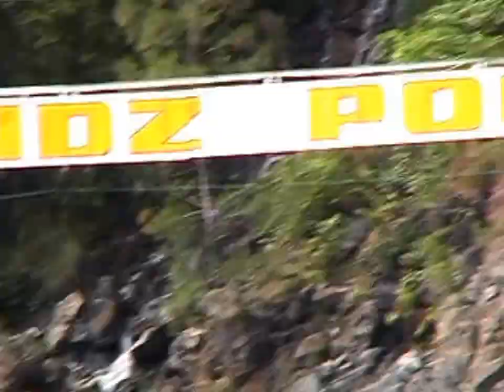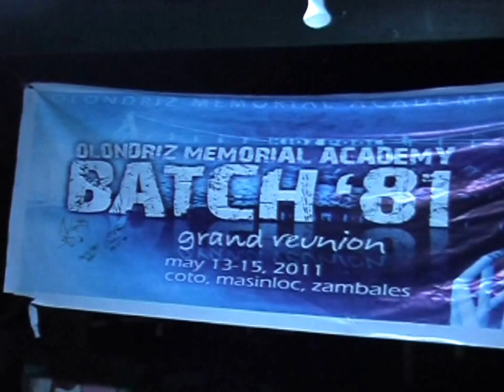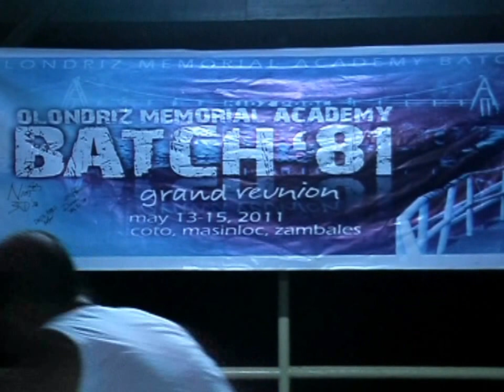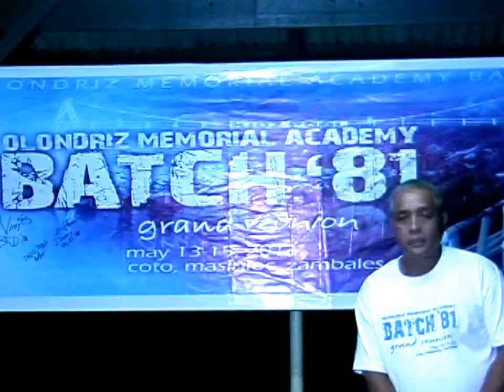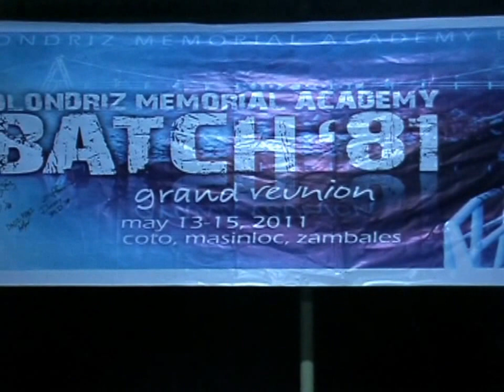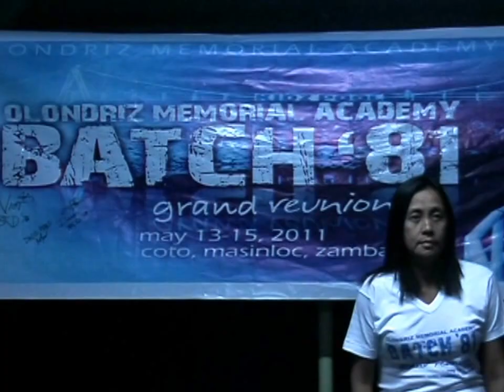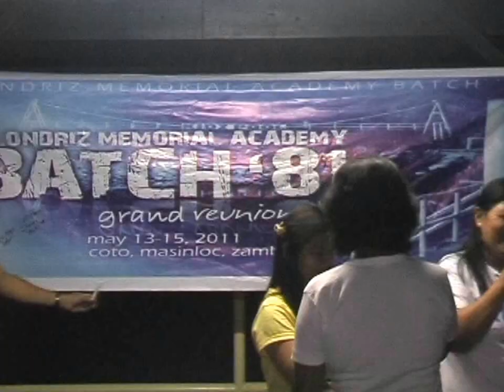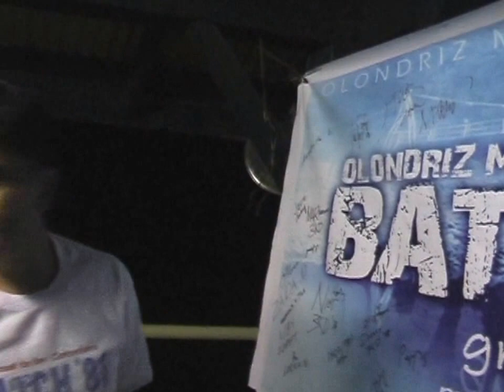Batch 81 2011 Reunion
Batch Reunion after 30 years